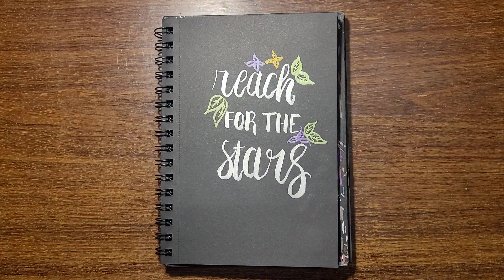how to draw a Flower How to draw a bulb with Scenery on black colour book How to draw a simple page